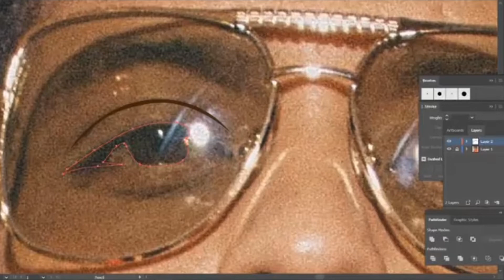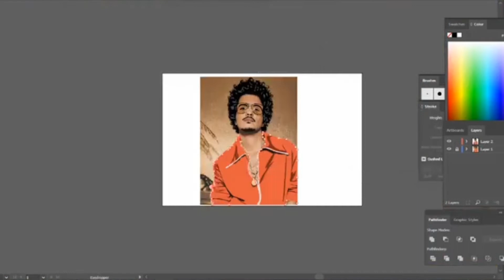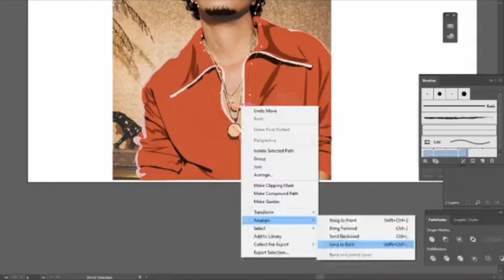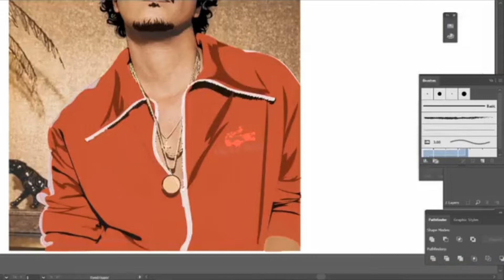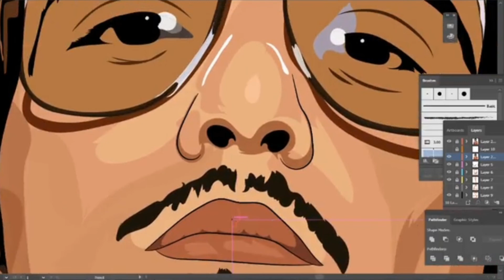The most DETAILED VECTOR EVER (I think) of Bruno Mars